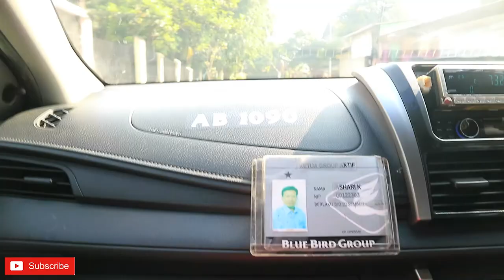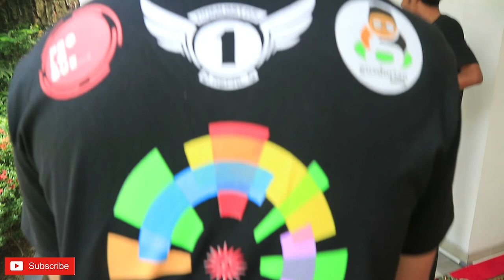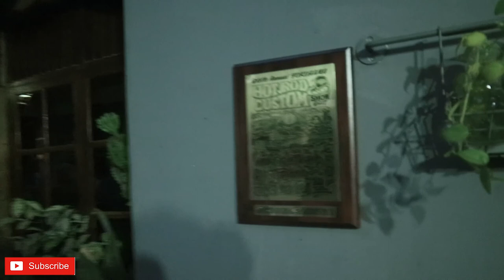Nge Road Bersama Hanif Dhakiri Menaker RI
Parallaxinema
Official Chanel: